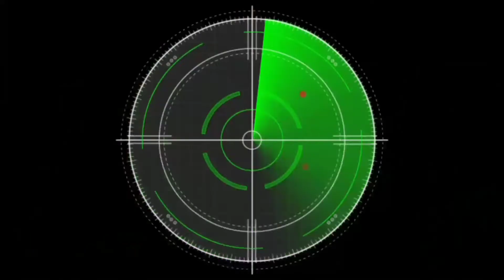Gian hunter ph fish Hunting buti nalang di na zero may pang ulam narin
tilapia pa more . salamat sa biyayA ng sapa